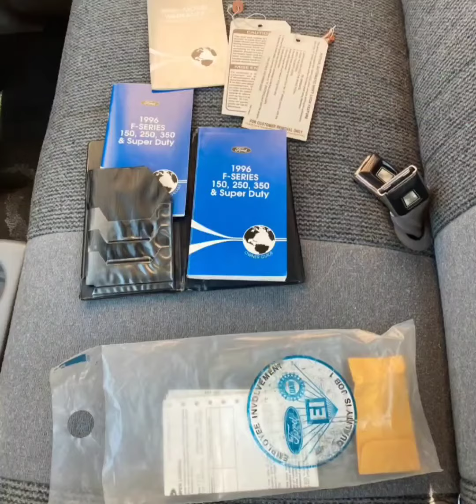1996 Ford F150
Price : $16,900 (OBO)
Condition : Excellent
Year : 1996
Make : Ford
Model : F150
Trim Level/ Package : XL
# of Cylinders : 8
Engine Displacement : 302
Fuel Type : Gas
Transmission Type : Automatic
Drive : RWD
Cab Style : Regular Cab
Bed Length : Long Bed
Mileage : 18,600
Location : Rockwall, TX, USA

Excellent condition, very low miles (18,600) OBS Ford F-150 XL

1996, all original Texas truck. 2wd, automatic 5.0 (302) v8, dual fuel tanks

*ZERO RUST*

Truck runs and drives excellent, just like new.  Engine is smooth and quiet, no creaks or rattles from doors, automatic transmission shifts smooth like new. This truck has been exceptionally well cared for, is super clean inside, outside, and underneath.

Both fuel tanks work and have clean fuel.

Truck was originally owned by the Ross Perot company in Texas, I am the second owner. Clean title. Truck is all original except for a few new parts:

Rear fuel pump

Rear fuel filler

Smog pump

Plugs/Wires

Brakes/Tires, etc as regular maintenance. Tires are new

Interior is nearly perfect. Dash has two small cracks.

Minor hail pings on hood, very little bed wear. No bondo or repairs, a few minor scuffs but very clean body and paint. Was kept garaged or under hard cover most of its life.

Call/text for more details, more pictures, or to see the truck.  Located about 20 miles east of Dallas, TX